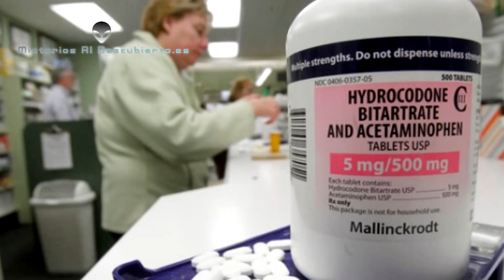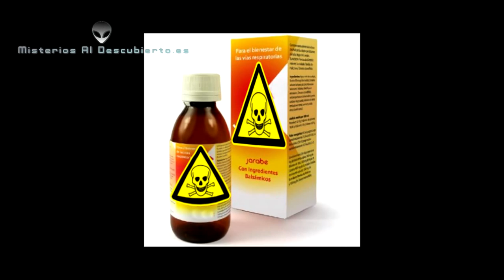DROGAS LEGALES La Conspiración Misterios Al Descubierto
La Conspiración de las DROGAS LEGALES.

Nunca intentes razonar con estúpidos, te arrastrarán a su nivel y entonces te ganarán por experiencia. -- Mark Twain

"Si pensáis que he revelado algún secreto, os presento mil excusas. Si pensáis que todo esto no es más que un montón de absurdos ¡Gozad con ellos!

DESCARGA EL COMPLEMENTO PARA CHROME/FIREFOX (Y estar enterado de todo lo que subo)